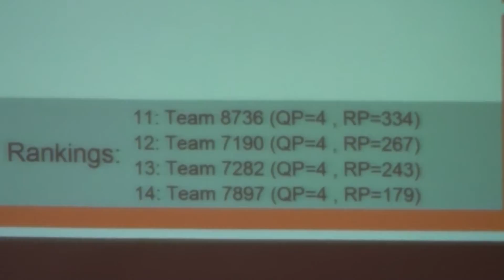2016+1+17+M+Rankings at 3 32+Rochester